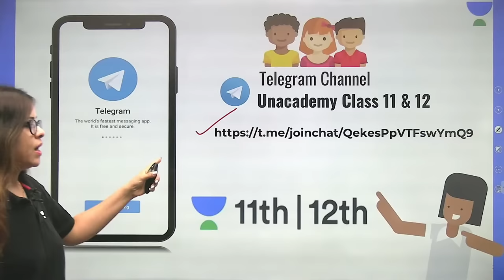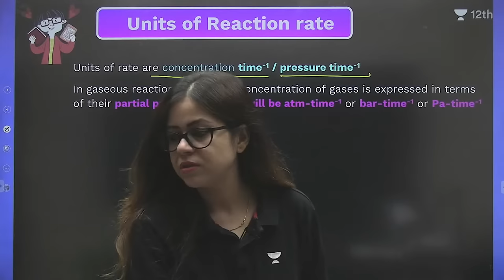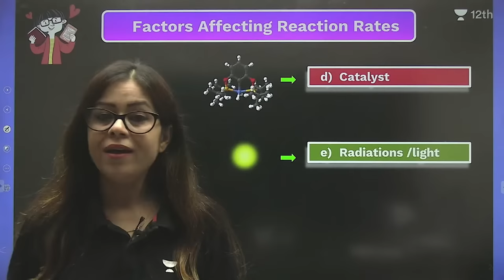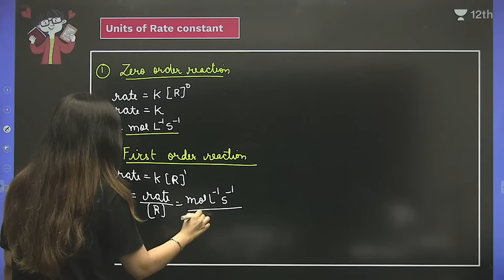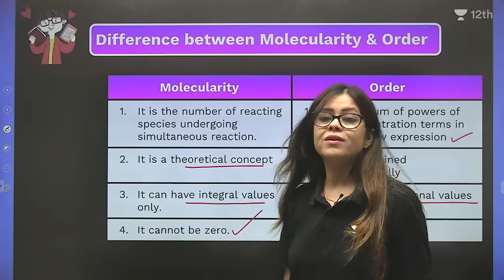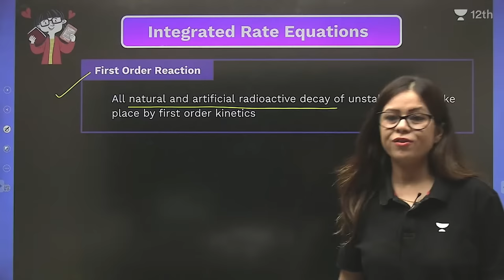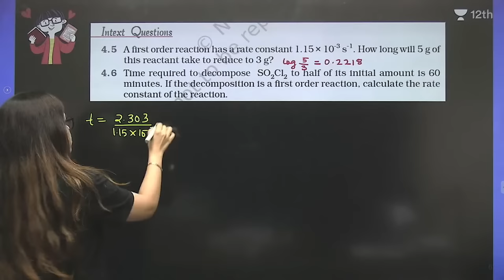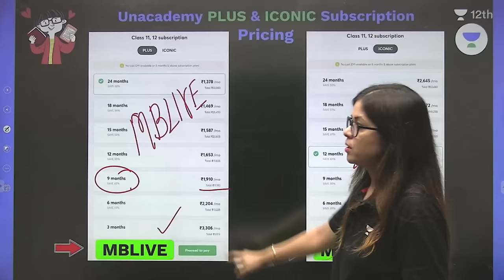Chemical Kinetics | All Important Concepts in One Shot | Monica Bedi | Unacademy Class 11 and 12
In this session, Educator Monica Bedi will be discussing Chemical Kinetics- All Important Concepts in One Shot.

Call Monica Bedi's team on 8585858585 and take your K12 Preparations to the next level.

➤ About the Educator: Apex educator at UNACADEMY, Ph.D (Chemistry), Top 30 Rank in NET-JRF (CSIR).

You can enroll to Unacademy Subscription and get the following benefits:
1. Learn from your favourite teacher
2. Dedicated DOUBT sessions
3. One Subscription, Unlimited Access to Live Online Classes and Videos
4. Real-time interaction with best-in-class teachers
5. You can ask doubts in live online classes
6. Limited students in each Class
7. Download the videos & watch them offline